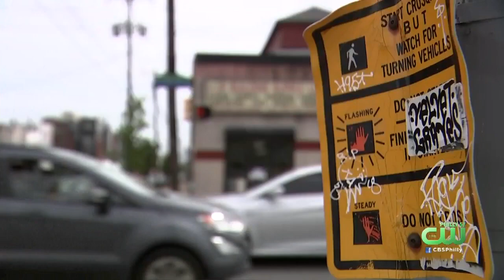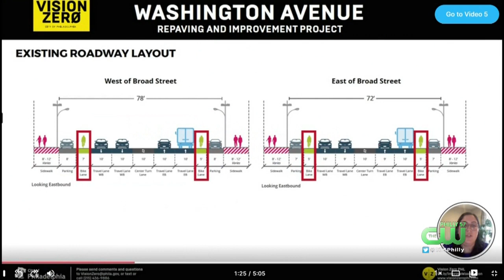Philadelphia Officials Seeking Public Input On Washington Avenue Redevelopment Project